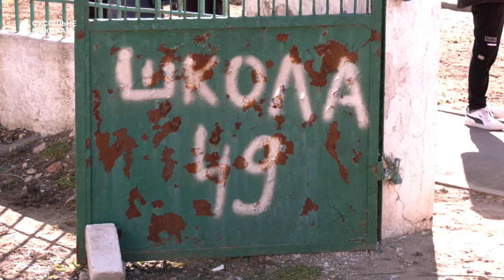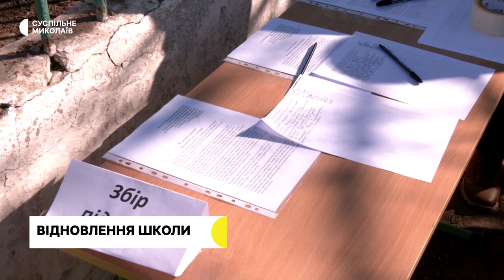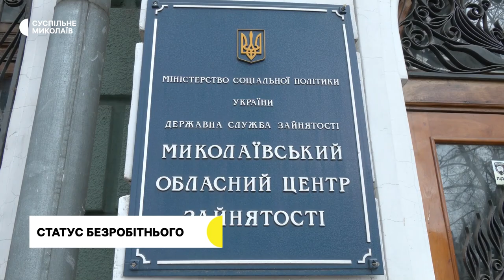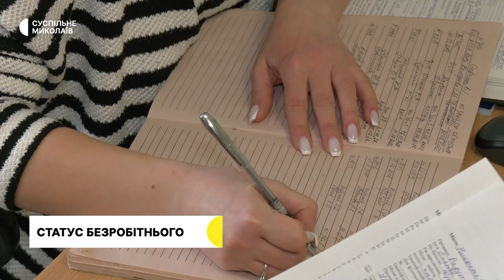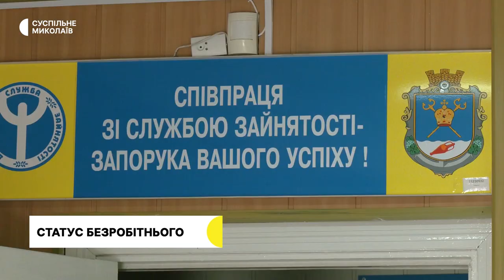Школа у Балабанівці, відновлення теплопостачання, повернення до танців | 02.03.2023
00:00 - анонс
00:38 - ситуація на Миколаївщині
01:11 - відновлення теплопостачання
02:00 - відновлення школи у Балабанівці
06:03 - ситуація з безробіттям на Миколаївщині
08:53 - танцювальний колектив
13:01 - погода у регіоні